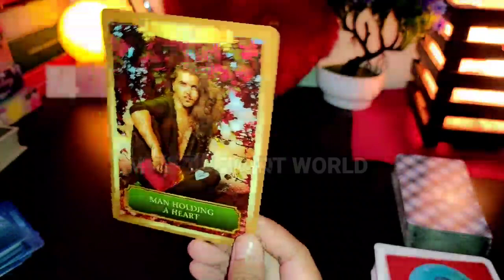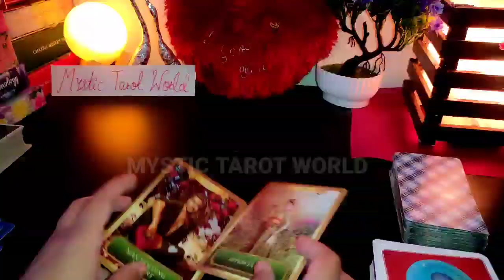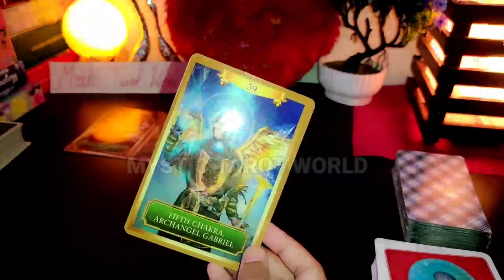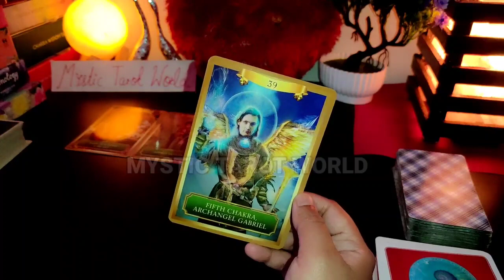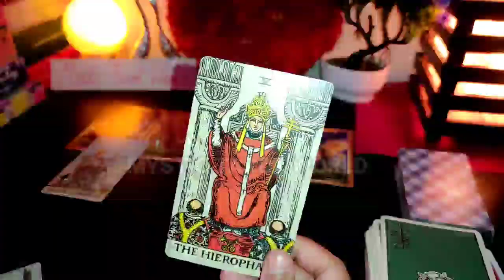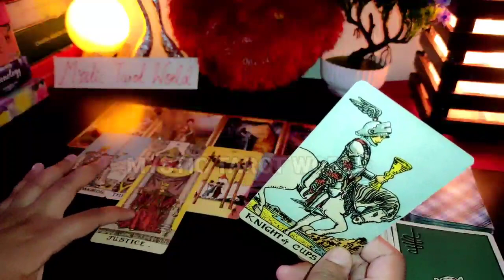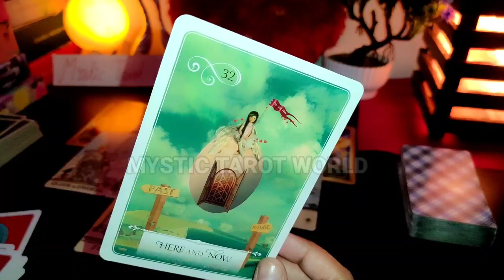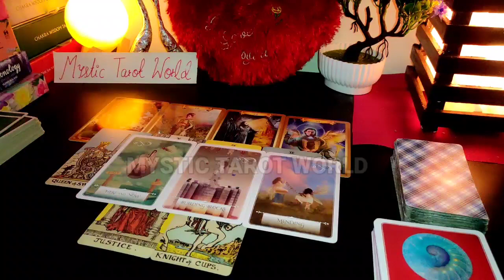LEO OCTOBER 2020 ♌- BE CAREFULL LEO!! LEO OCTOBER LOVE TAROT READING ❤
gemini october love horoscope 2020, gemini october love horoscope, gemini love october 2020, gemini love tarot october 2020, gemini love reading october 2020, gemini love tarot reading october 2020